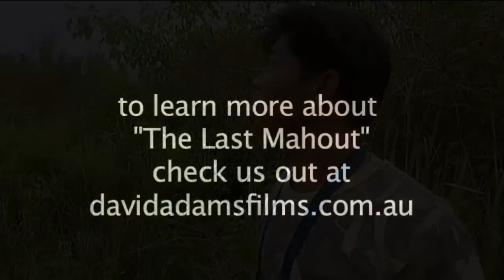The Last Mahout, Elephants in Alexander the Great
"The Last Mahout", is an incredible account of Asian Elephants, delving into their past as war machines and beasts of burden, brought to life with exclusive footage of elephants being trained by Sompast for "Oliver Stone's - Alexander the Great". We witness domesticated elephants playing an astounding humanitarian role during the Tsunami disaster on the coast of Thailand and witness their tender retrieval of human bodies. We travel deep into the Thai countryside to explore the reverence and spiritual connection Thai people have for the elephant - as the remains of an honored elephant is exhumed and transferred to a Monastery.